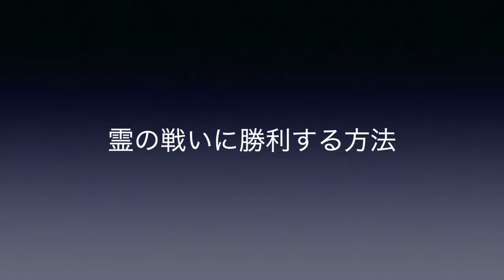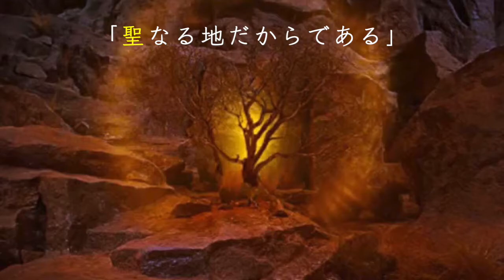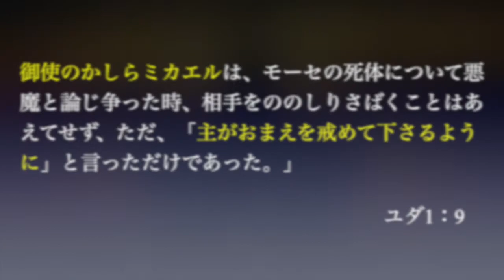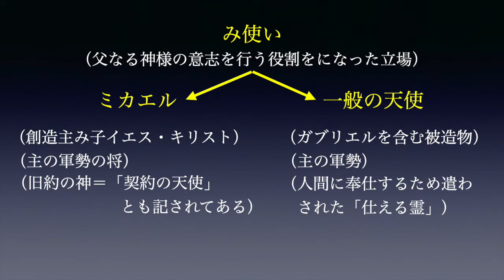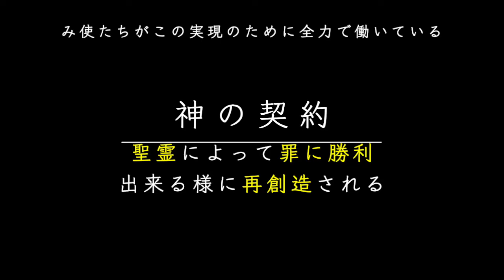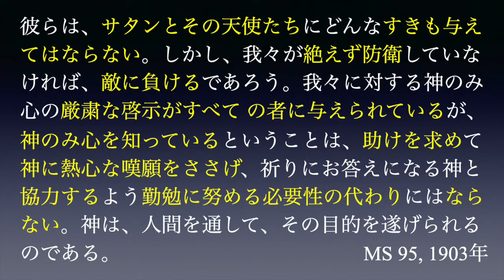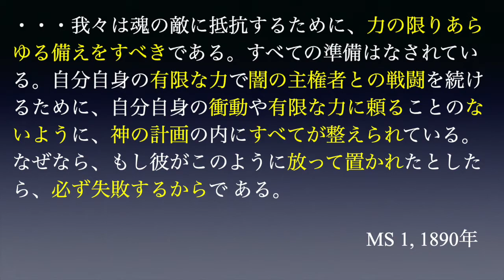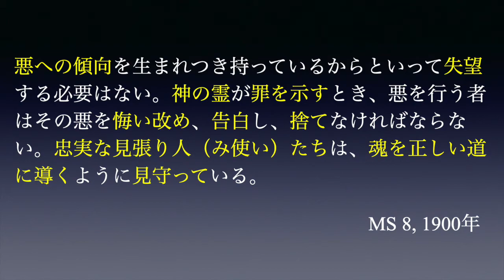霊の戦いに勝利する方法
私たちの心の中の戦いには二つの勢力が関わっています。皆さんはそのどちらに協力したいでしょうか？